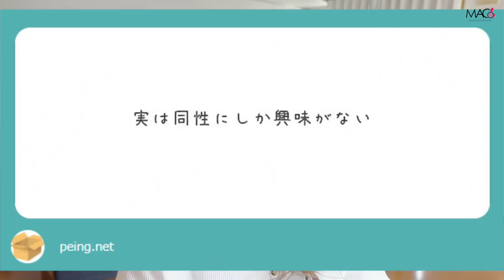視聴者から偏見募集したらとんでもない内容がきたww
そんな偏見抱いてたのか!!!
って驚きましたが、楽しかった！
コメントでもお待ちしてます！

受傷日2018.07
退院    2019.01

〒810-0041
渋谷真子宛